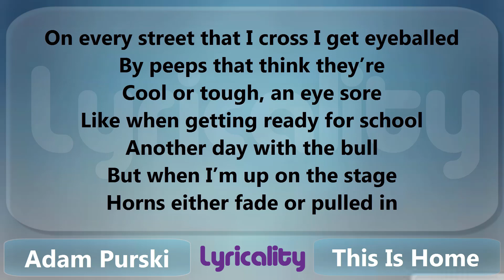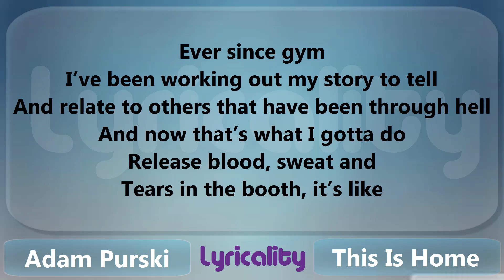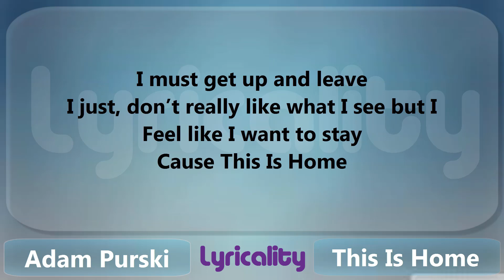Adam Purski - This Is Home Lyrics